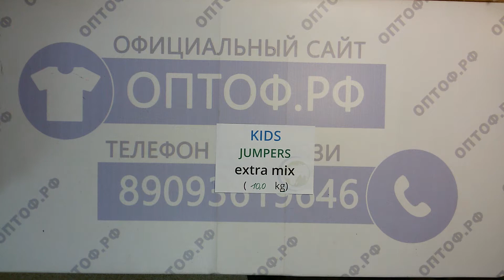Kids jumpers extra mix- детские джемпера/толстовки экстра англ 5пак 10кг 8€/кг 32шт